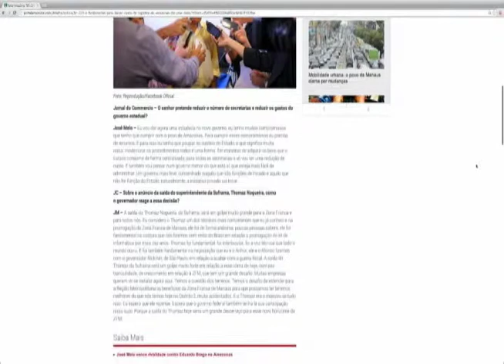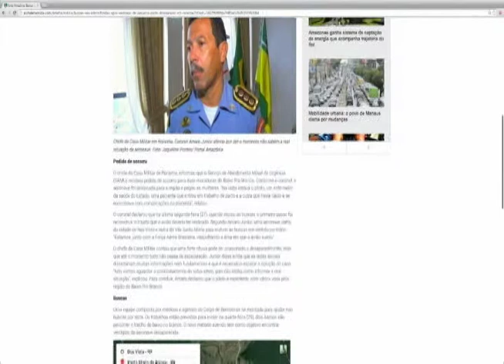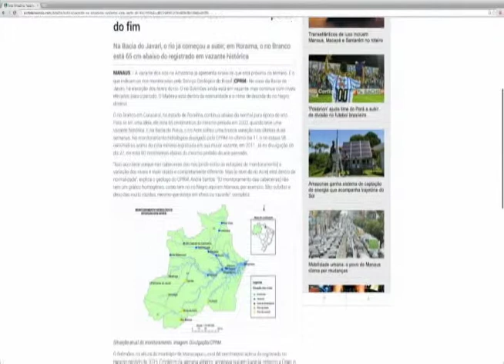Jornal da Amazônia | Portal Amazônia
Confira os destaques do Portal Amazônia